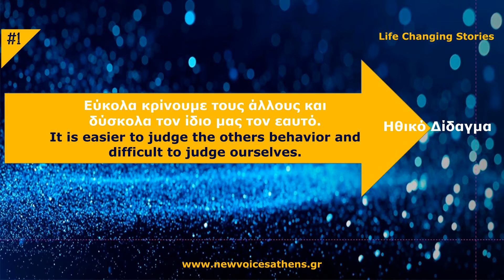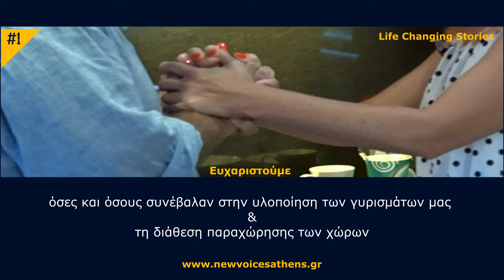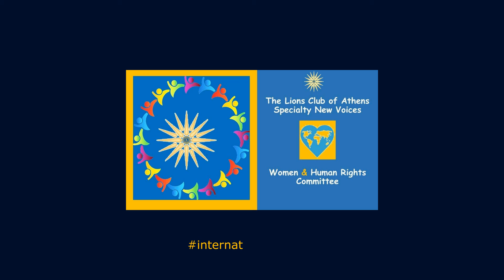Life Changing Stories 1 - International Women's Day 8/3/2021